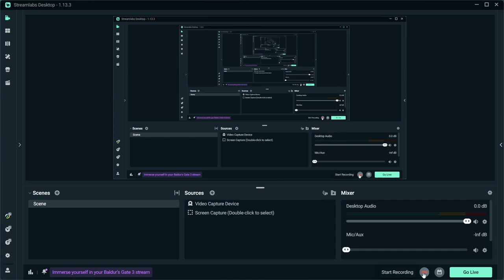I AM FISH PUFFER FISH GAME PLAY PART 2